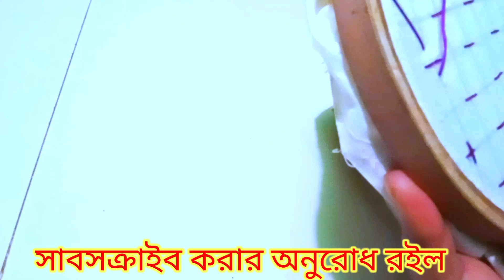কার্পেট সেলাই দিয়ে নকশী কাথা ডিজাইন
ভিডিও টা শেয়ার করার অনুরোধ রইল। ।আর সাবসক্রাইব করার অনুরোধ রইল